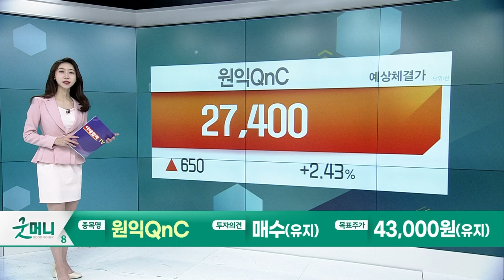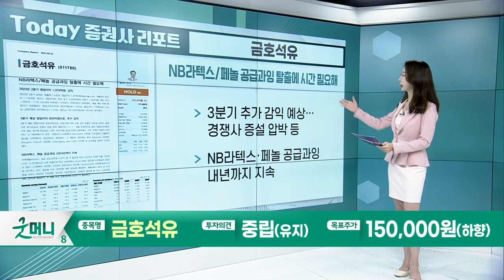원익QnC... 견조한 성장 체력에 주목 / 금호석유... NB라텍스/페놀 공급과잉 탈출에 시간 필요해_Today 증권사 리포트 (20230822)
원익QnC(074600): 견조한 성장 체력에 주목
- 2분기 실적 추정치 부합… 자회사 '모멘티브' 고성장
- 하반기도 '모멘티브' 주목… 영업이익 상향 조정

금호석유(011780): NB라텍스/페놀 공급과잉 탈출에 시간 필요해
- 3분기 추가 감익 예상… 경쟁사 증설 압박 등
- NB라텍스·페놀 공급과잉 내년까지 지속